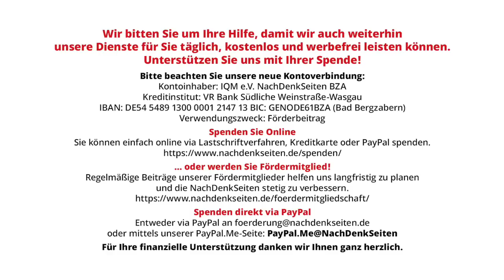Ein königlicher Vorschlag: Brief von Julian Assange an König Karl III | NDS-Podcast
Ein königlicher Vorschlag: Brief von Julian Assange an König Karl III | NachDenkSeiten-Podcast | 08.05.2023

Zur Krönung von Charles III. von England hat Julian Assange diesen Brief verfasst, der am 5. Mai auf Declassified UK veröffentlicht wurde. Nachfolgend die deutsche Übersetzung des Briefes von Julian Assange durch Sunna Kroy.

Artikel veröffentlicht am: 08. Mai 2023 um 13:00
Autor: Brief von Julian Assange; Übersetzung: Sunna Kroy (Gastbeitrag)